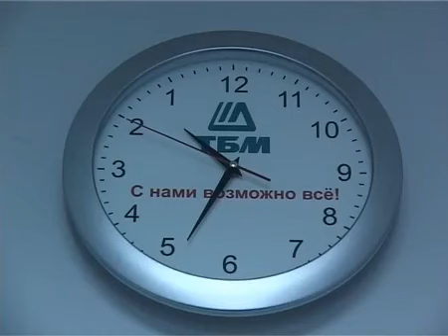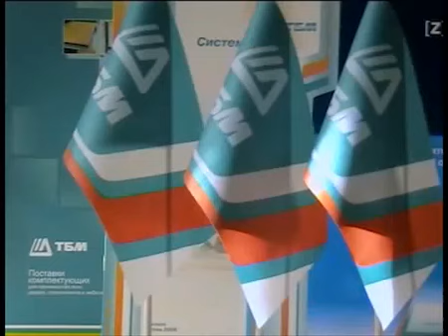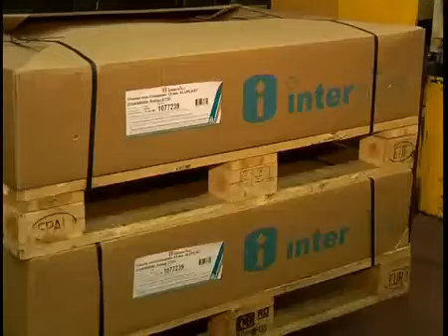79 Оконная фурнитура INTERNIKA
Видео материалы "Оконная фурнитура INTERNIKA"